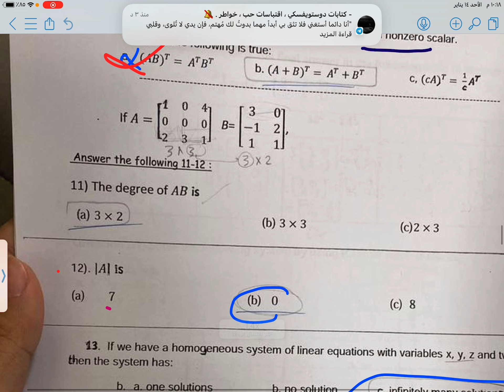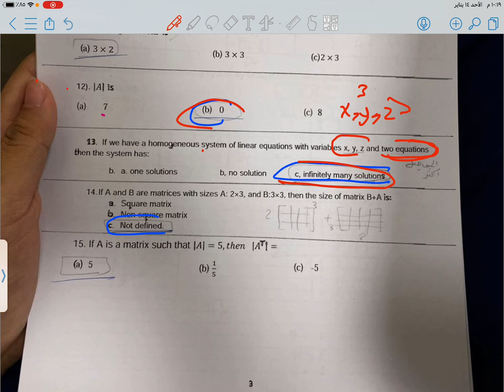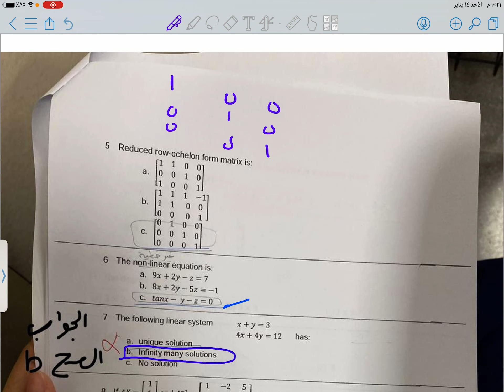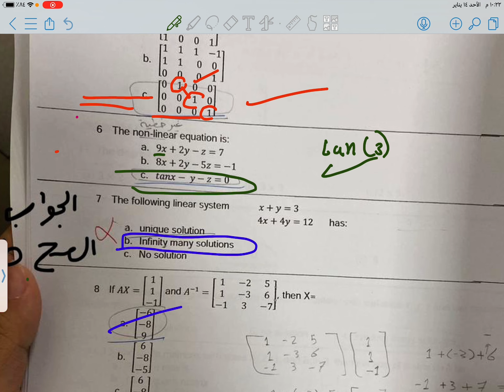تكملة شرح نموذج ميد جبر خطي